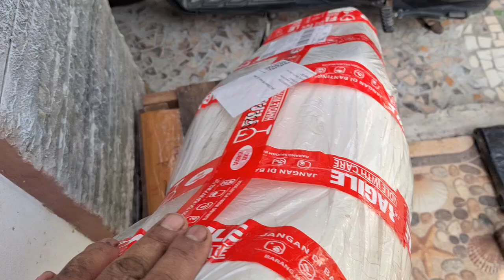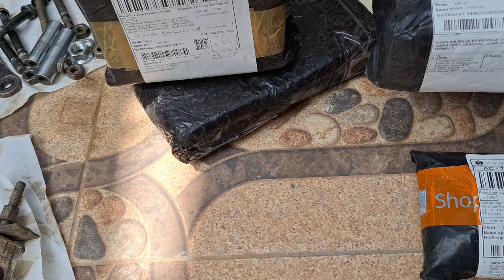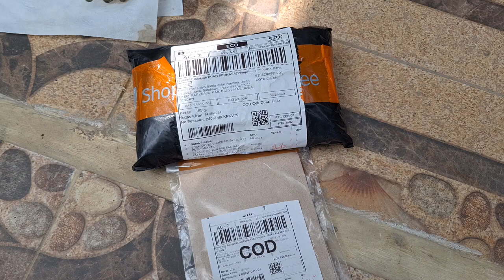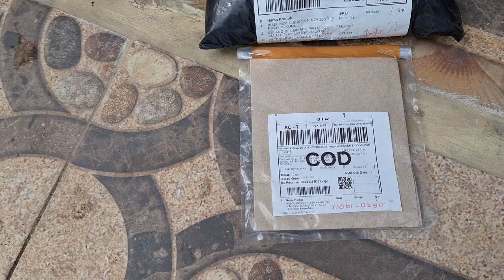Pergantian Sparepart Ninja R 2003 - paket Sparepart ninja R mulai berdatangan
Pembelian ini kami Dokumentasikan agar ketahuan jumlah belanja untuk pergantian dan pemasangan yang tidak ada
Ninja R tahun 2003 lama terbengkelai waktunya di bersihkan dan sebagian diperbaharui